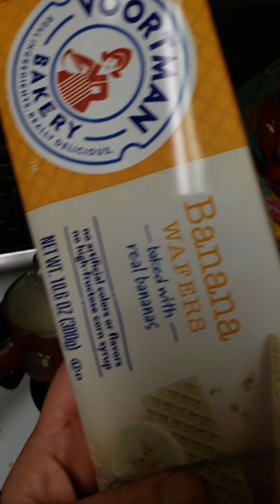Walking my dog and. Cooking and. Chit chat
Linda bell
Bell ann linda